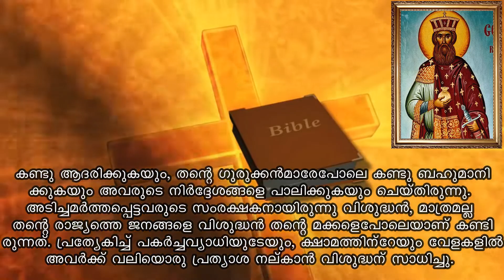ST TROGEN | March 28 | Jijo Joseph